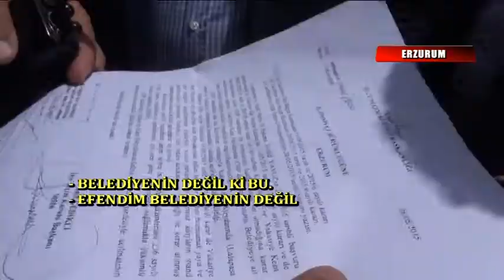CHP TIRI VTR